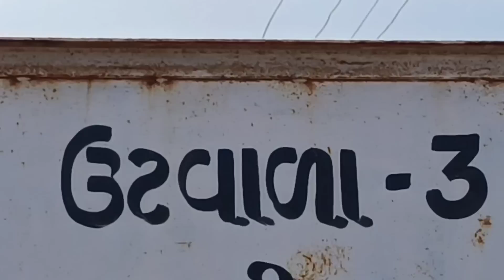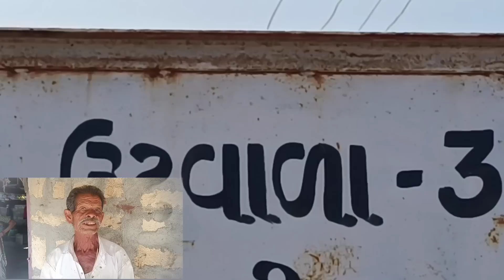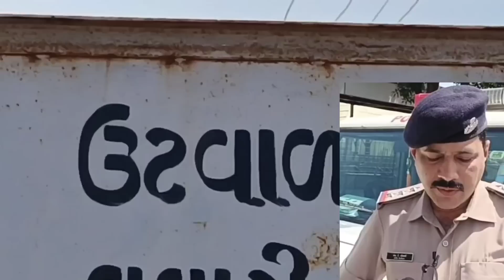વ્યાજખોરો એ 30 હજાર માં ખેડૂત ની અઢી વિઘા જમીન પચાવી પાડી ?